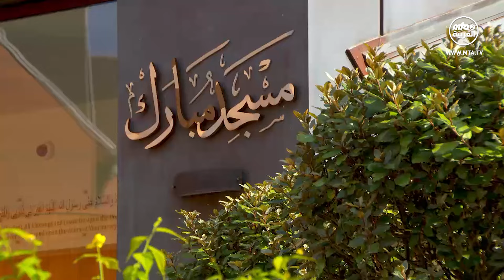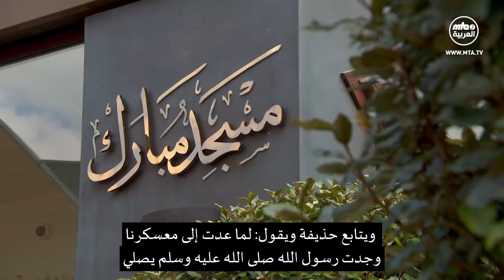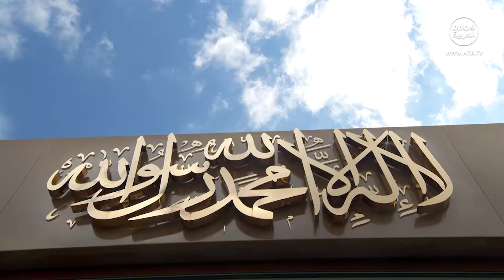خطبة الجمعة التي ألقاها مولانا أمير_المؤمنين​​​​​​ نصره الله 4\10\2024 ترجمة مكتوبة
نقدم لحضراتكم خطبة الجمعة التي ألقاها سيدنا أمير المؤمنين (أيده الله تعالى بنصره العزيز) من المسجد المبارك في تيلفورد، في الرابع من شهر أكتوبر/تشرين الأول 2024، حيث تابع الحديث عن غزوة الخندق.
وفي ختام الخطبة، قال أمير المؤمنين نصره الله إن أوضاع العالم تسوء ولا تريد القوى الكبرى اللجوء إلى العدل والإنصاف، فيحب أن تزدادوا تقربا من الله وتركزوا على الأدعية. وادعوا للأحمديين في باكستان وبنغلاديش أن يرحمهم الله تعالى.